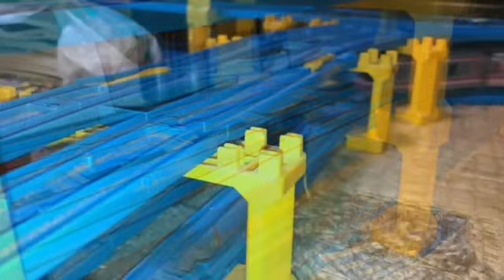HTTR ちかてつ (2024Ver)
子供向け鉄道ソングの1つ､ちかてつを使用したプラレール鉄道PVです。
主に､私の好きな地下鉄が出演していますが､通常の鉄道PV扱いで制作したVer と､かっこいい電車の歌Ver とは､出演している車両の一部が異なっていますので､見比べることもお勧めします。